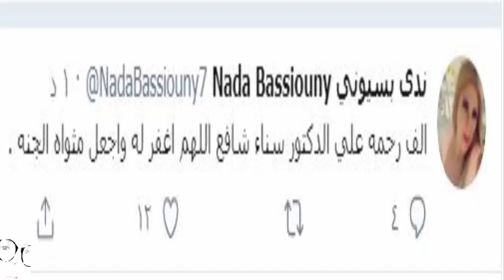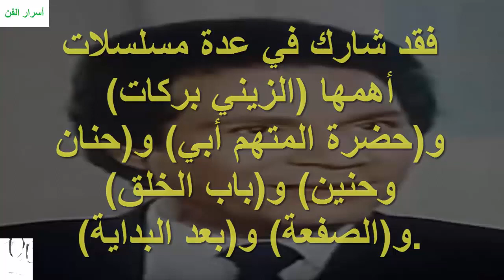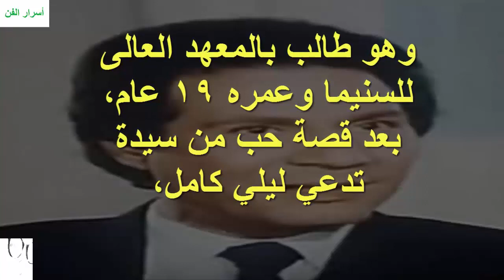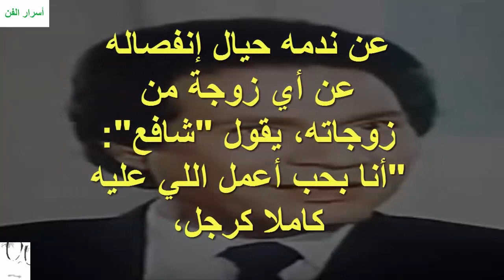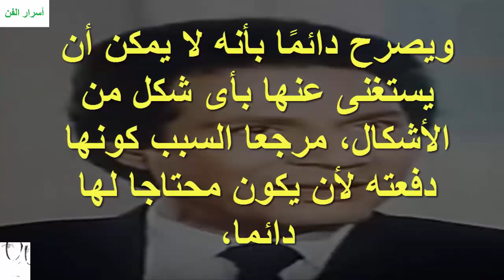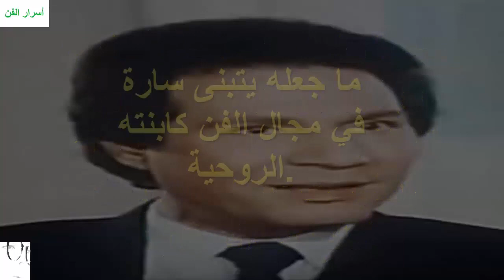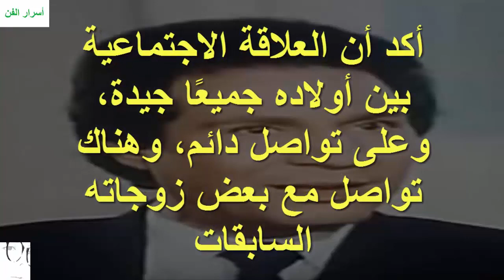رد فعل ندي بسيوني بعد رحـ يل سناء شافع ومن هم زوجاته الفنانات ؟